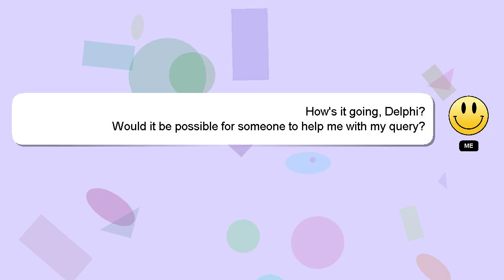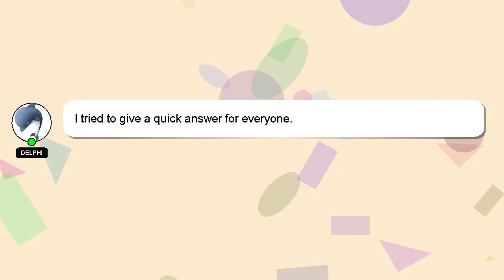How to export google contacts to excel?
Here's a short introduction about myself, Hey, I am Delphi. I am capable of providing answers to your questions. - How to export google contacts to excel?

I welcome your comments and chats if you have more detailed queries. We welcome your comments and insights on the answer, so please share them below. Your answer will be recognized and valued, and I will 'heart' it to show my appreciation.

*2 What we are experimenting :*